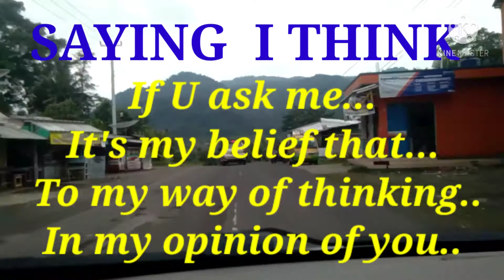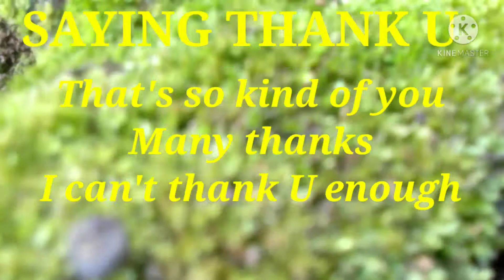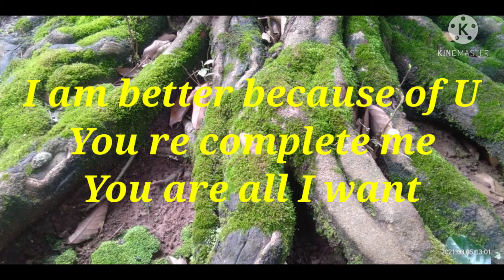SPEAKING PHRASES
Phrase adalah kelompok kata yang saling berkaitan namun tidak mengandung unsur subject dan verb. Dengan memahami bagaimana cara membentuk dan fungsinya, akan memudahkan seorang penulis untuk membuat variasi di dalam suatu tulisan.